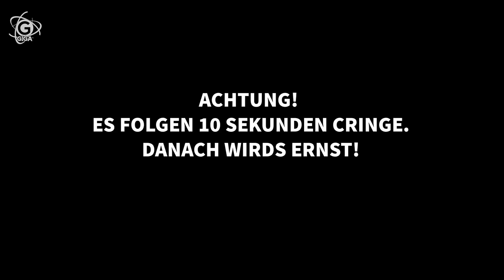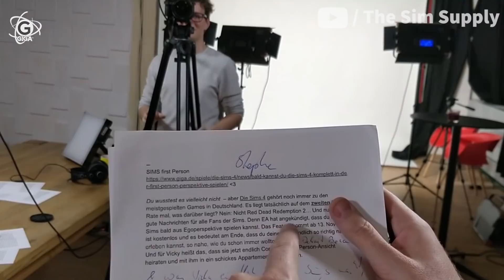Diablo Immortal, Loot für die Welt & cooles Sims 4 Update | Weekly Update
Herzlich willkommen zu einer neuen Ausgabe von Weekly Update!

Heute leider nicht mit dabei: Diablo 4
Dafür aber jede Menge Infos zu Loot für die Welt, eine völlig neue Art Sims 4 zu entdecken, Red Dead Redemption 2 und vieles mehr.

Viel Spaß!